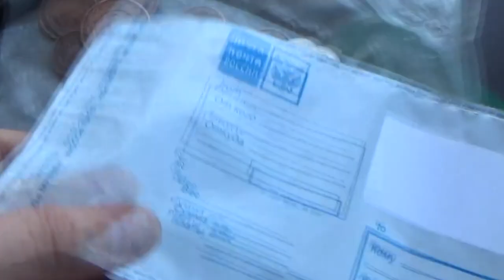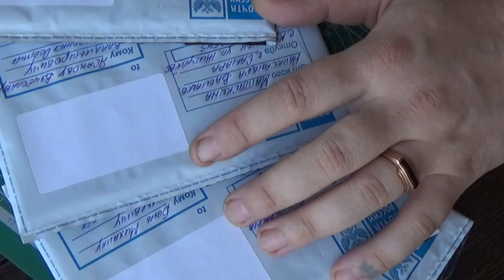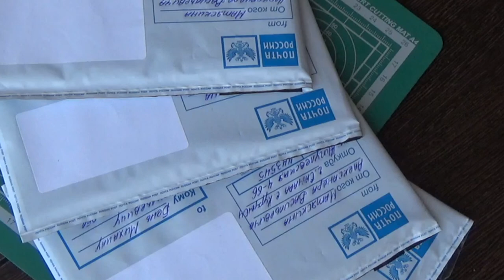Как правильно отправлять монеты почтой!